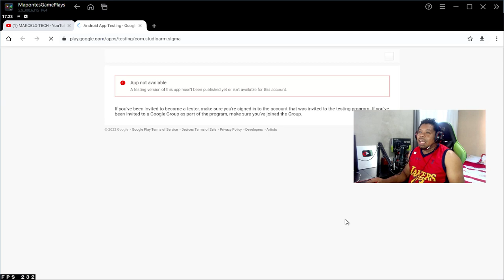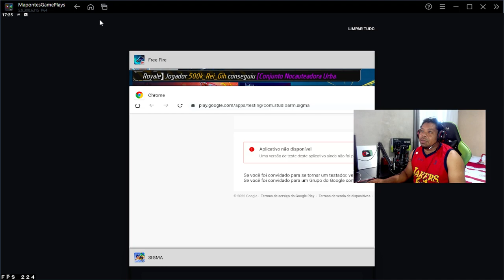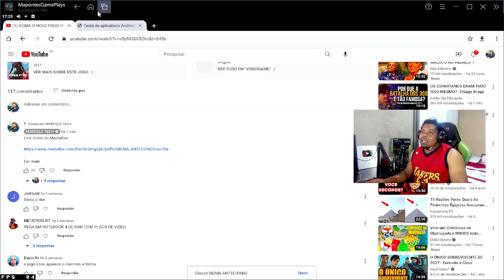SAIU A ATUALIZAÇÃO DO SIGMA! COMO BAIXAR E ATUALIZAR O SIGMA FREE FIRE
nova atualização do sigma ff, como baixar o sigma free fire 2023, como atualizar o sigma free fire, sigma data de atualização, novo free fire leve, sigma garena,